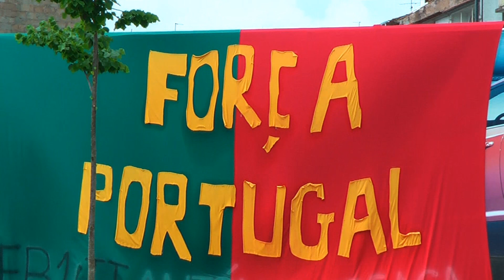HD Força Portugal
HD , Força Portugal , Barcelos , Braga , Portugal , PAULO ROCHA , PAULOSSROCHA1 , PAULOSSROCHA